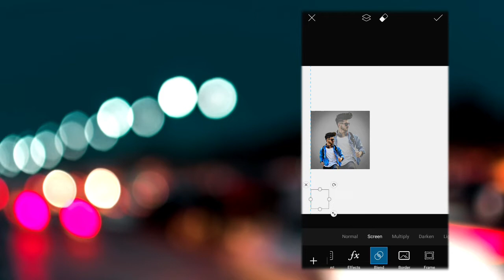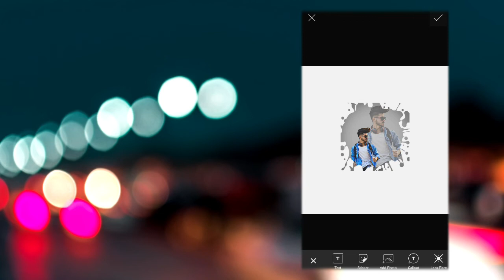Picart flesh effect || picart photo editing || picart editing tutorial || tech support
🔥cover topic 🔥

picart flesh photo editing
creative photo editing in android smartphones
portrait flesh photo editing
picart editing tutorial
dp photo editor
picart ink splash effect
top 5 splesh editing tutorial
picart photo editing new style
picart colorful splash effects
picart easy tips
picart easy editing

👃👃pls👃

🔥hashtag 🔥